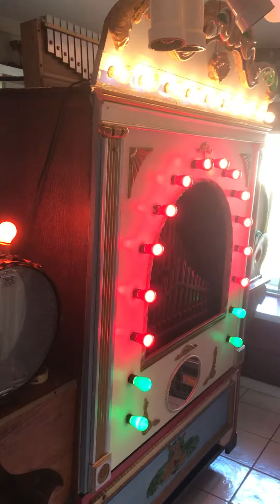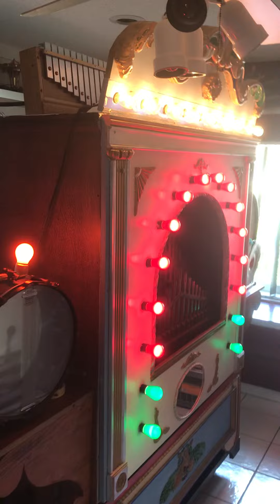January 29, 2019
Officer Of The Day